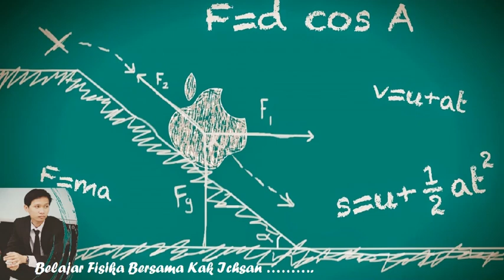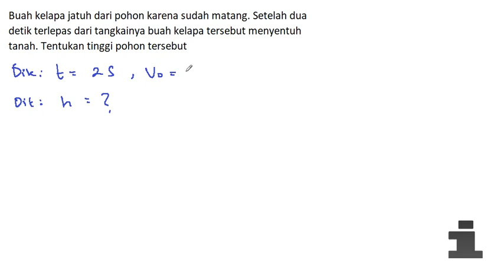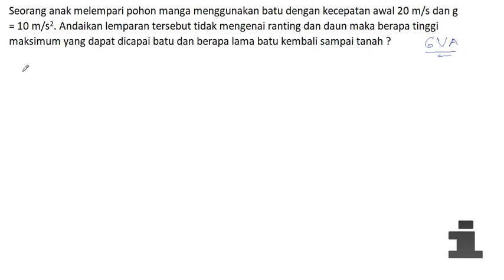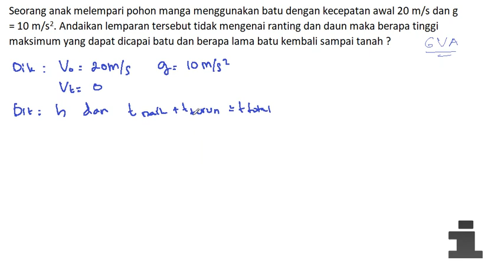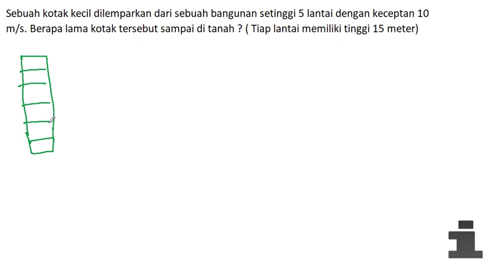Kinematika Part 3 Gerak Jatuh Bebas dan Gerak Vertikal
Video ini adalah seri kinematika gerak lurus video pembelajaran SMK kelas X